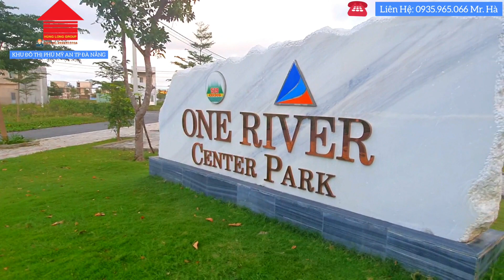KHU ĐÔ THỊ PHÚ MỸ AN TP ĐÀ NẴNG - LIÊN HỆ XEM ĐẤT 0935 965 066 Mr.Hà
TƯ VẤN BẤT ĐỘNG SẢN TP ĐÀ NẴNG